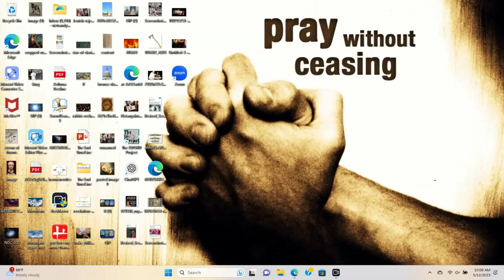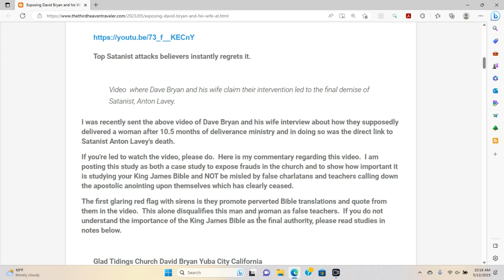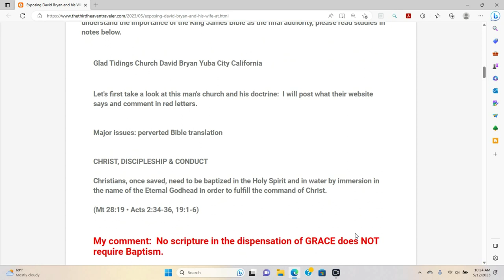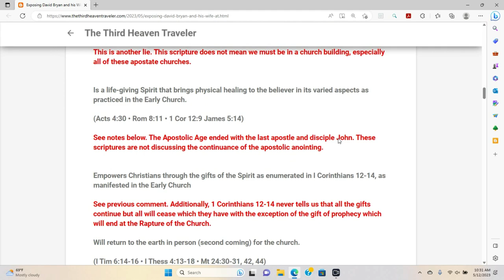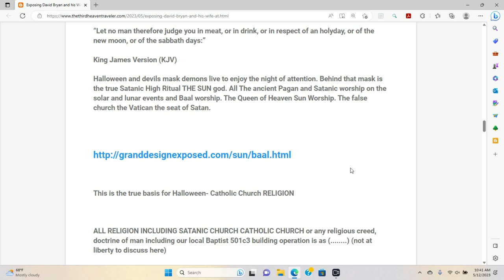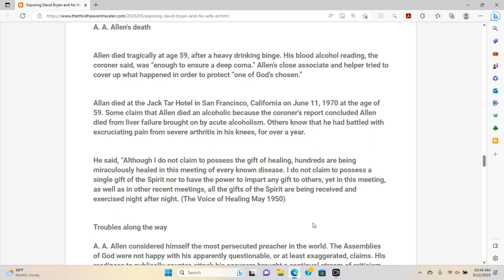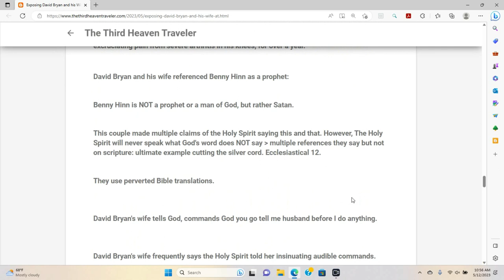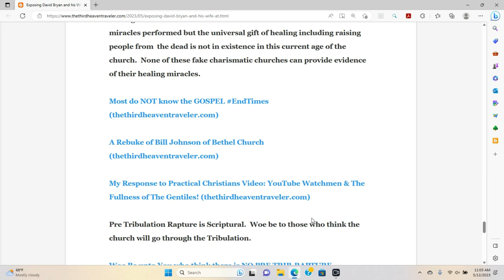David Bryan and Wife at Glad Tidings Church - transforming themselves into apostles of Christ.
Video of David Bryan and his Wife proclaiming their deliverance ministry
brought down Anton Lavey

Here is the extremely disturbing Video of this Reprobate David Bryan and is misguided wife claiming their ministry of deliverance ended the life of the Satanist Anton Lavey

Top Satanist attacks believers instantly regrets it.

The Third Heaven Traveler Blog is about the Spiritual Life of Jesus Christ in us who believe on Him and applying this existence to our physical world. The Gospel is found 1 Corinthians 15:1-4KJV